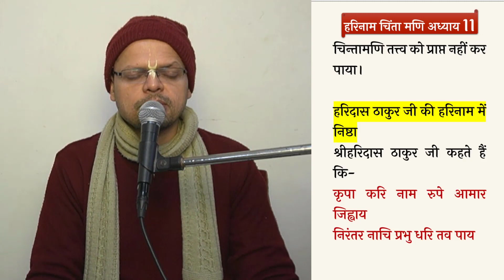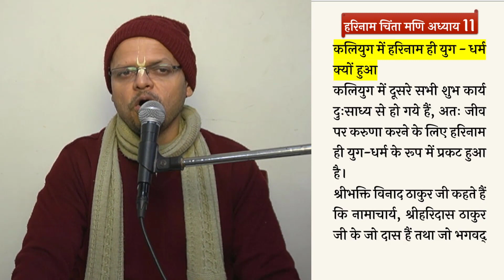harinaam chintamani chapter 11 ( for zoom id please by whatsapp only)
हरिनाम की अन्य शुभ कर्मों से तुलना करना
This  lecture series is given on the famous book of srila bhakti vinoda thakur , harinaam chintamani , where a detail discussion on the the glories of holy name is given in the form of conversation between srila haridas thakur and shriman chaitanya mahaprabhu. Devotees can learn the intricacies of chanting the holy names and improve their taste for chanting hare krishna .